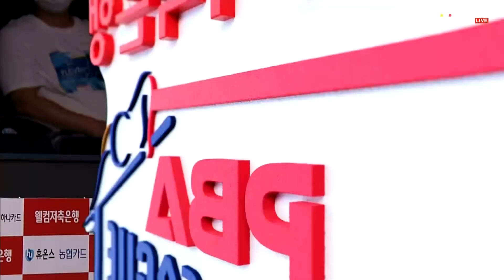미스터매직 사이그너가 인정하는 전애린의 5점 하이런 득점![웰컴저축은행 PBA 팀리그 2023-2024] 1라운드